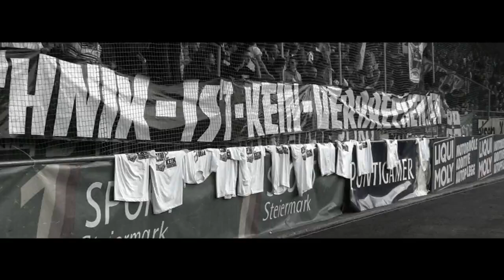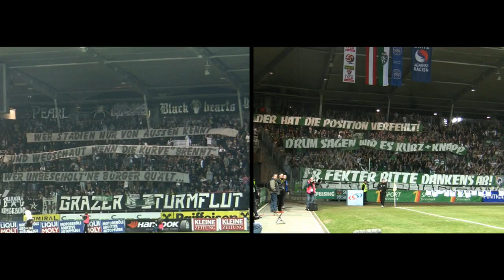Pro Pyro 2010 Block West Rapid Wien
Het leukste voetbalforum van Nederland!